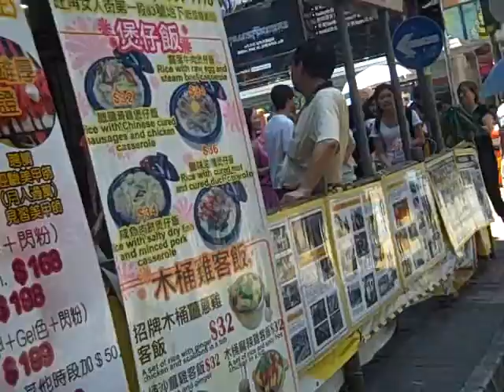IWIRE Pastor Ken In Mongkok Telling People Jesus Loves Them July 3 2011 pt2.AVI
Here is our new schedule for Mongkok and Central starting this Sunday July 3:

Jesus in Mongkok at Eternal Covenant Cafe Sunday 10 AM Worship Service in Mongkok(Prayer and Outreach at 9am)
Located at 2/F, 67 Sai Yeung Choi Street in Mongkok (MTR Exit D3)

Jesus in Mongkok Outreach at Sai Yeung Choi Street and Argyle Street in Mongkok (From 1230 to 130pm)

Jesus in Mongkok at Comma Cafe Dinner and Worship Service (From 6:00 to 8:30pm)